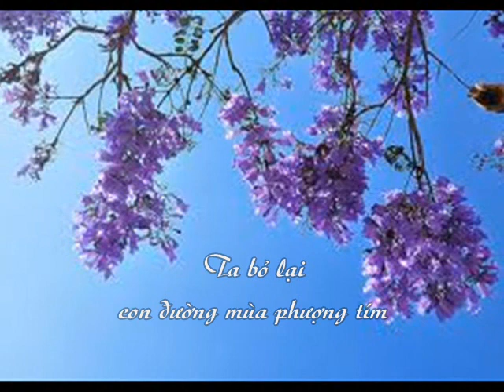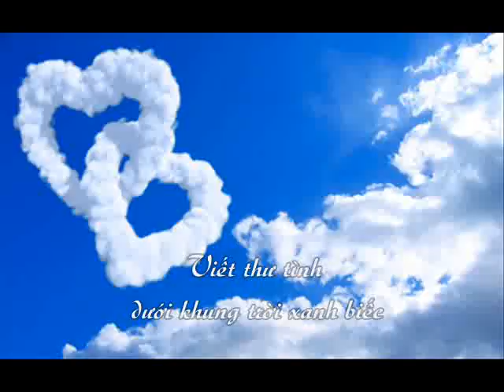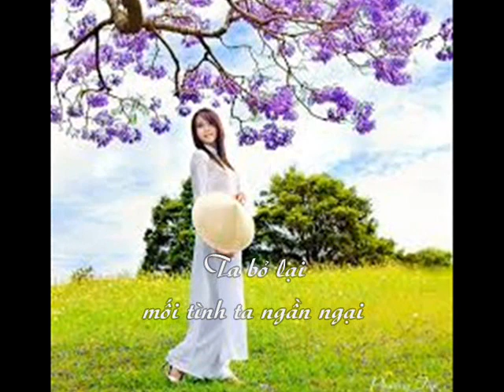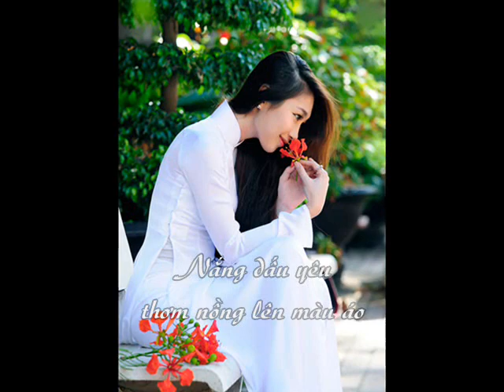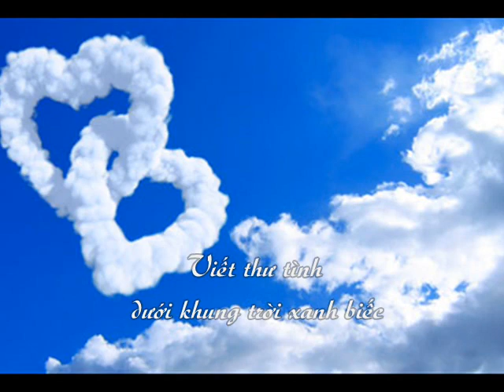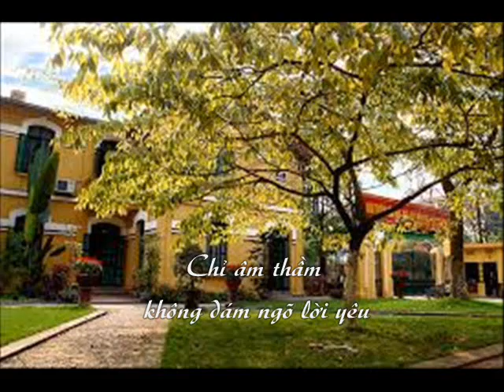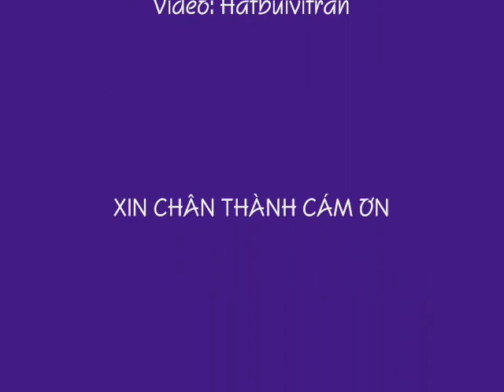TRƯNG VƯƠNG TÌNH TA BỎ LẠI !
Thơ: Khiếu Long
Nhạc: Mai Đằng
Ca sĩ: Tâm Thư

Version 1: 4500 views